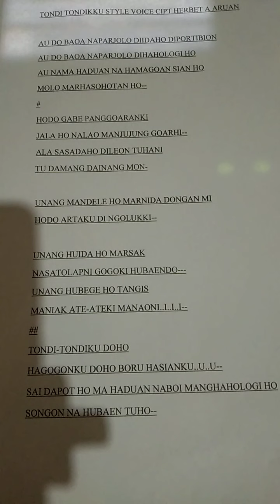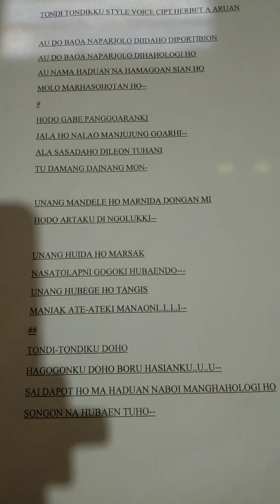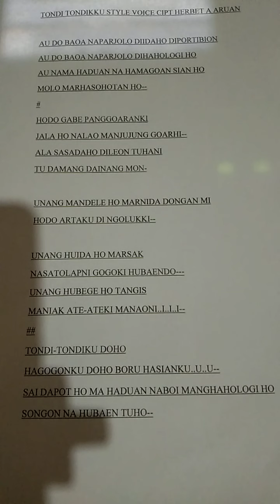Karaoke Tondi Tondi Ku Style Voice Kunci : C# = Do CIS = 1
Tondi Tondi Ku Voc : Style Voice Cipt : Herbet Aruan